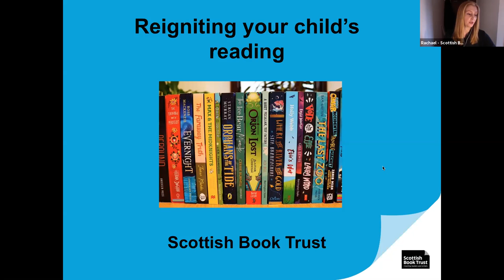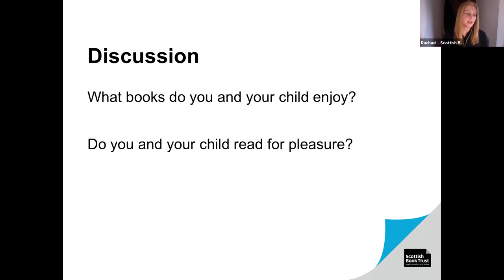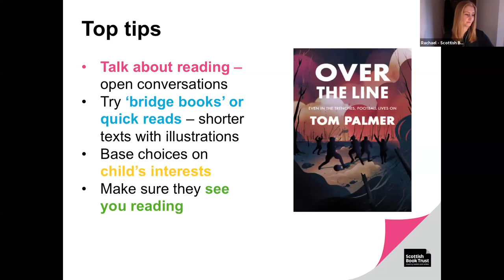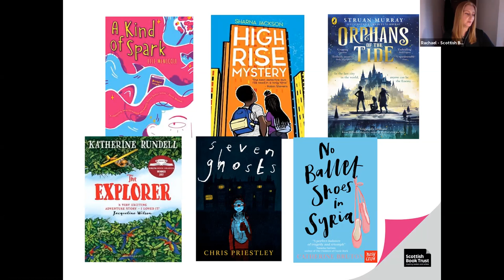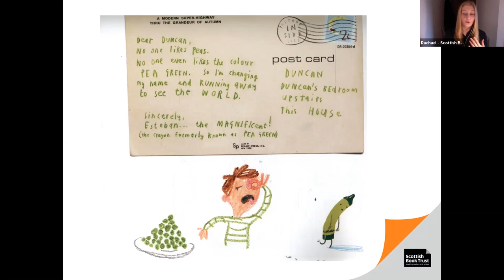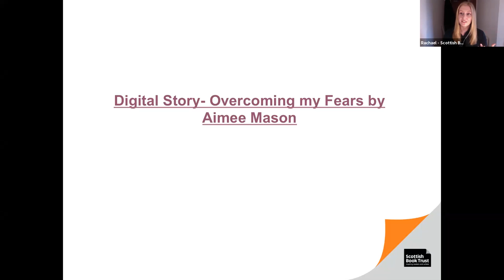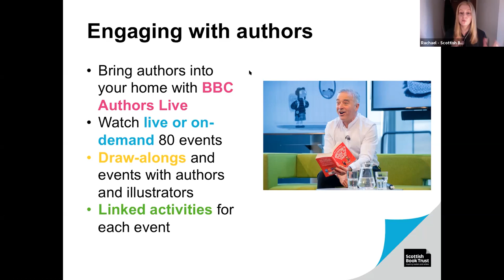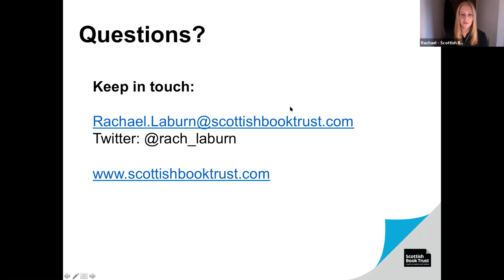Back to School: Reigniting your Child's Reading with the Scottish Book Trust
Reading and writing for pleasure links to educational outcomes as well as improved health
and well-being. Reading can be fun, encourage relaxation, and support family bonding...

This session invites parents to join us and the Scottish Book Trust to learn together with
 your child(ren). These sessions aim to help parents to support their child(ren)'s
learning as they transition back to school - children are welcome to come too!

This video is aimed at Upper primary level (ages 9-11)